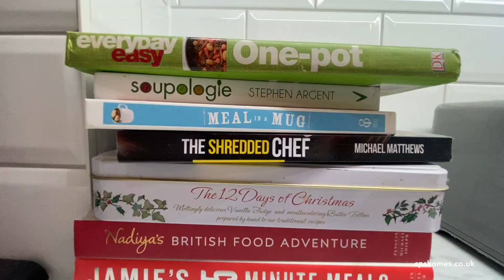Marlborough House - 1 bed (P12863)